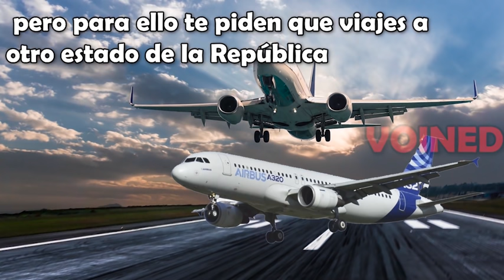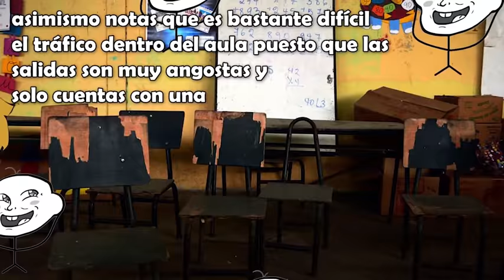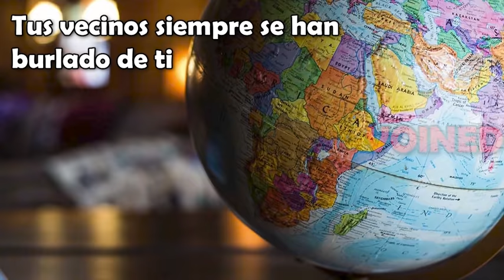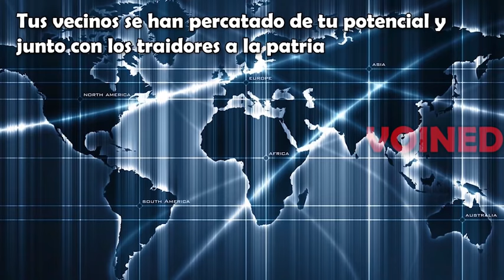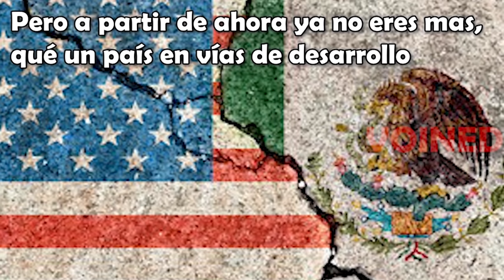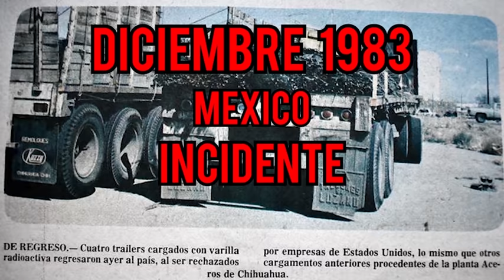NUNCA TRAICIONES A UN MILITAR / VOID MEMES MEXICO parte 2 -VOINED-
la meta de este video son 200 likes amigos :9